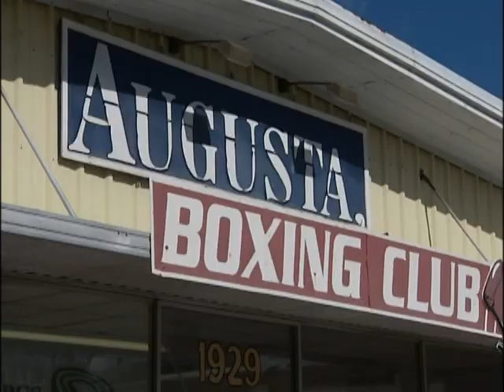Rayonta "Stingray" Whitfield vs. Dominic "The Bald Bombshell" Lee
The NABO flyweight champ vs. an actor Dominic Lee This was shot almost entirely by me.